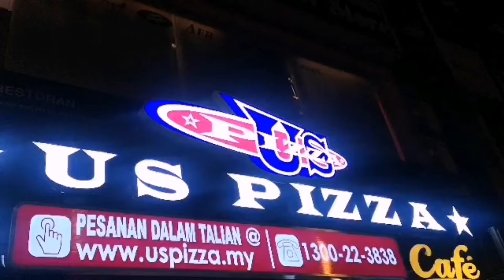US Pizza @ Subang Jaya SS15, Petaling Jaya, Selangor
Finally, we get to try their signature Cheese Boat Pizza! It's delicious and the portion is definitely meant to be share with family and friends.

Verdict -
Rate : 3.8/5
Price : $$